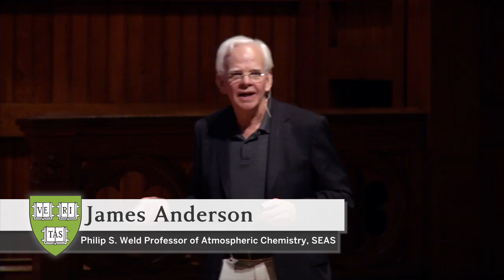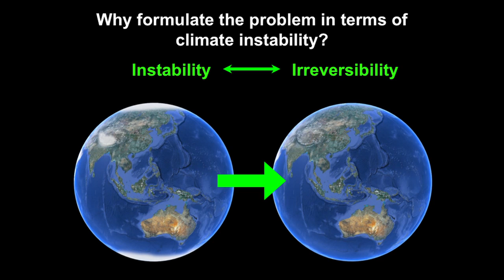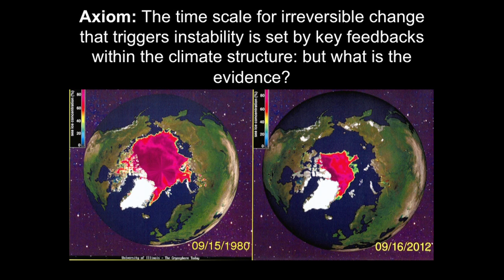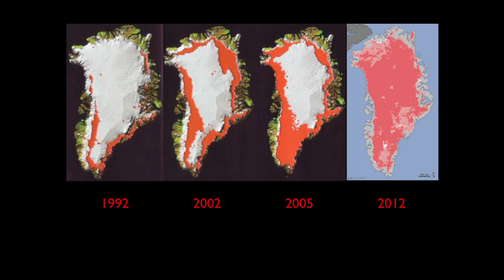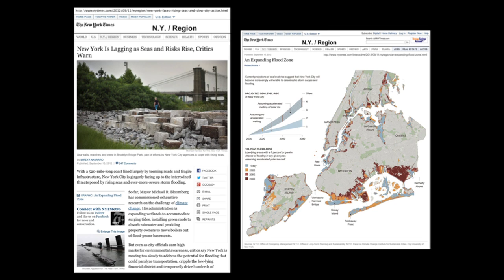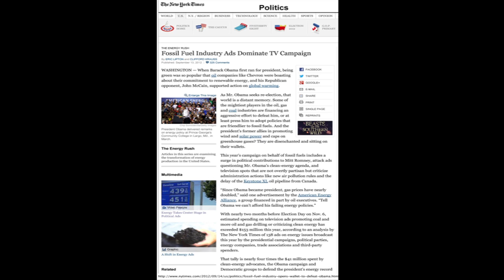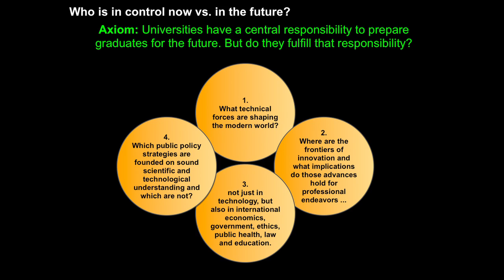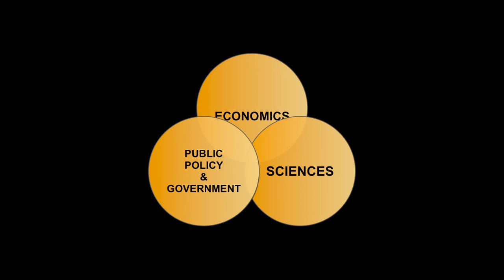Climate Instability: Who's in Control and Why Does it Matter? | Harvard Thinks Green 2012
Philip S. Weld Professor of Atmospheric Chemistry at the School of Engineering and Applied Sciences James G. Anderson
Jim Anderson is Philip S. Weld Professor in the Departments of Chemistry and Chemical Biology, Earth and Planetary Sciences and the School of Engineering and Applied Sciences, Harvard University. He was Chairman, Department of Chemistry and Chemical Biology, Harvard University, 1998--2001. He has been elected to the National Academy of Sciences, the American Philosophical Society, the American Academy of Arts and Sciences, a Fellow of the American Association for the Advancement of Science and a Fellow of the American Geophysical Union. The Anderson research group addresses three areas at the interface of Chemistry and Earth Sciences: mechanistic links between chemistry, radiation, and dynamics in the atmosphere that control climate; chemical catalysis sustained by free radical chain reactions that dictate the rate of chemical transformation in Earth's stratosphere and troposphere; and laboratory based studies of the chemistry of radical-radical and radical-molecule systems.